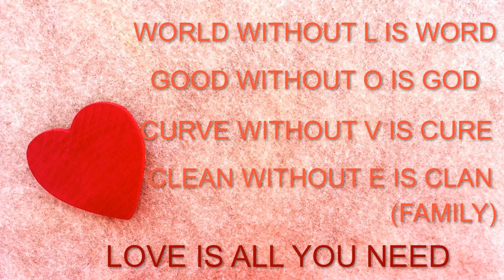Recipe for Love